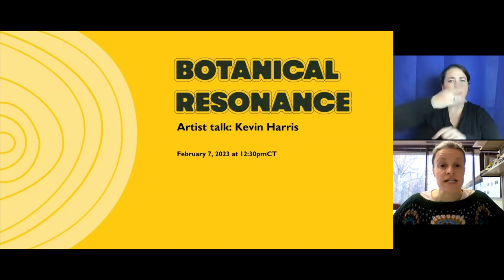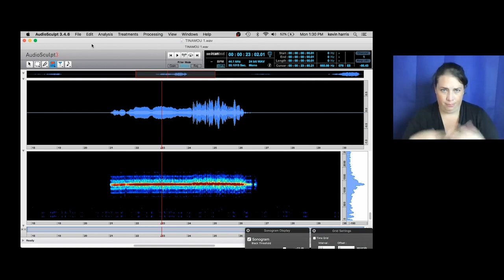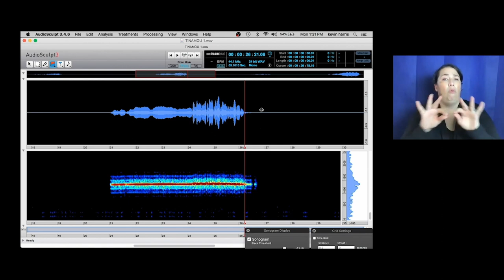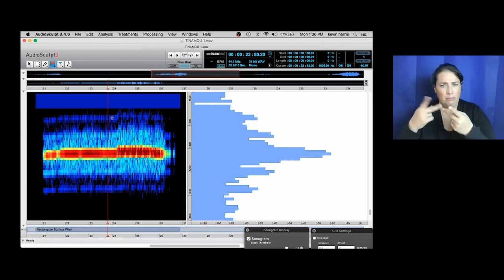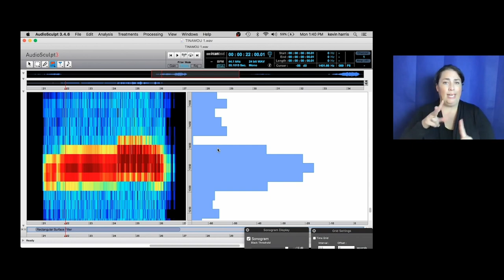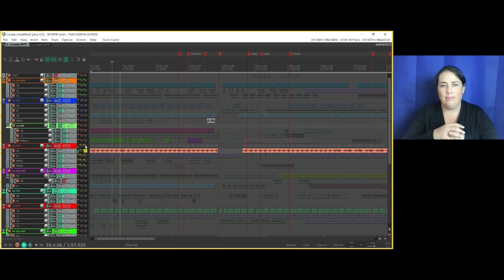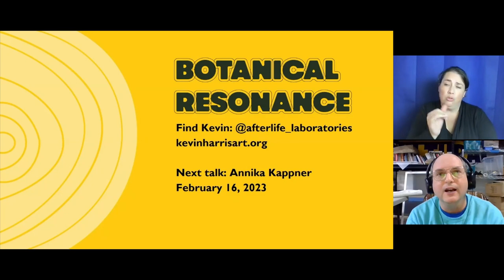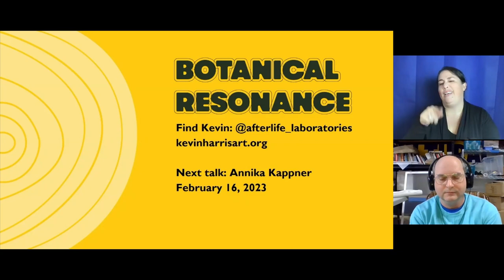2023/02/07 "Botanical Resonance" Artist Series: Kevin Harris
Sense the sounds that can be found in a tropical rainforest through Kevin Harris’ synthesized sound artwork installation WELCOME HOME HABITAT, created to honor the plant world we depend on all the time, for the BOTANICAL RESONANCE exhibition.